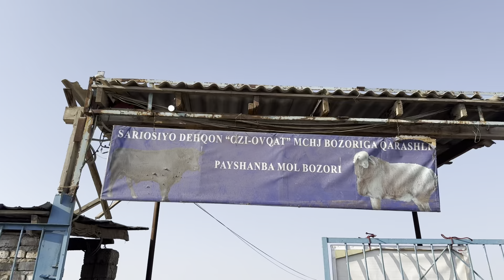Сурхондаре сариосие пайшанба мол бозори